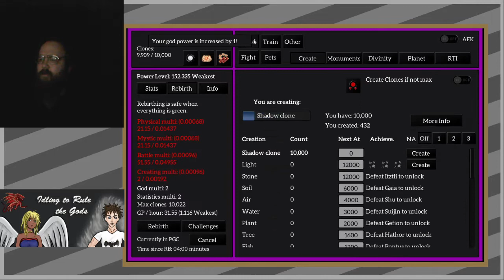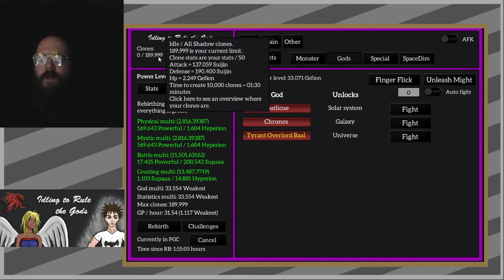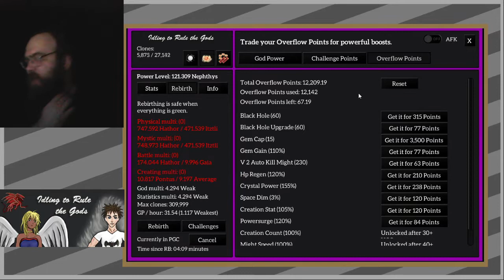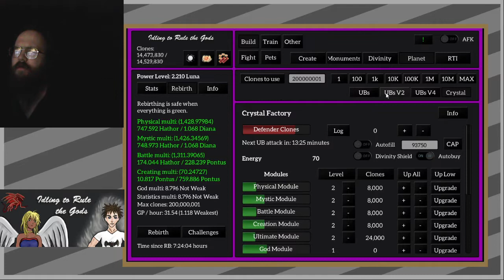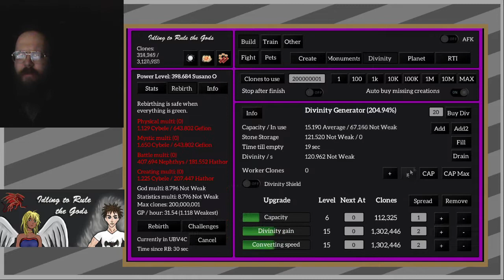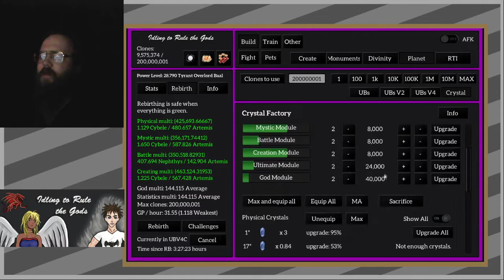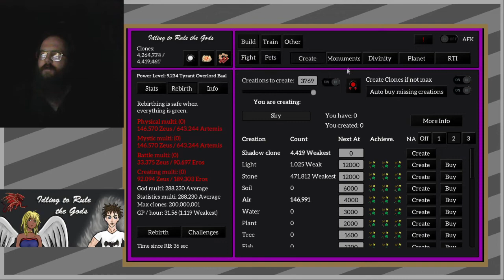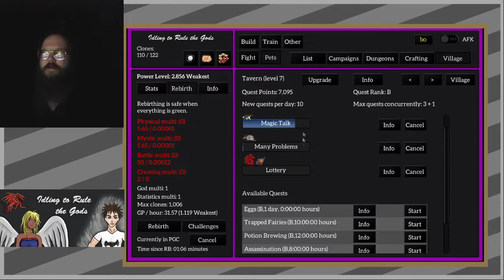331 Me vs Pakal - Idling to Rule the Gods